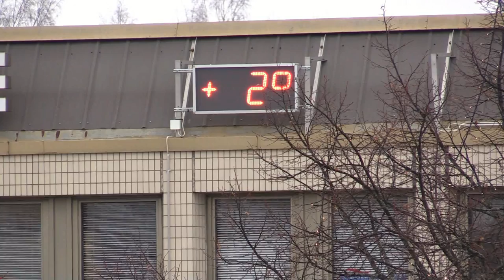Heinolan abit torilla 2015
Heinolan abit tulivat Heinolan torille 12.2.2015 kolmella kuorma-autolla lavakyydissä. Päivä oli pilvinen lämpöä +2 astetta.